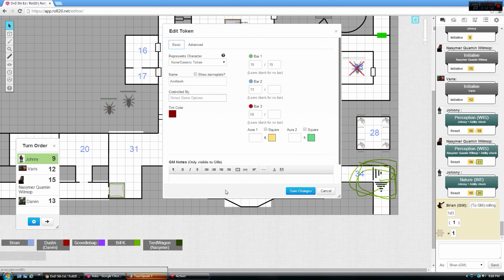Let's GM Dungeons and Dragons (Part 14) Trapped